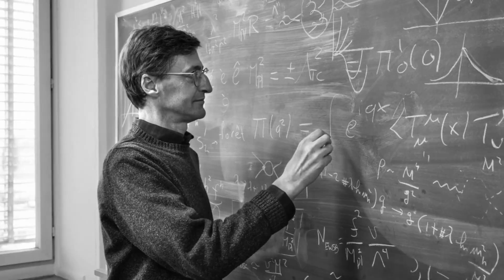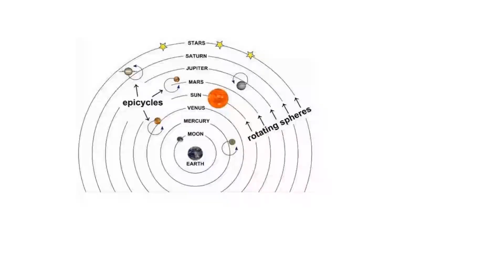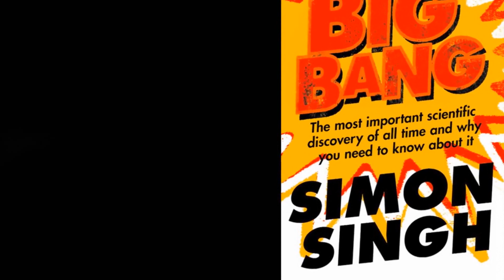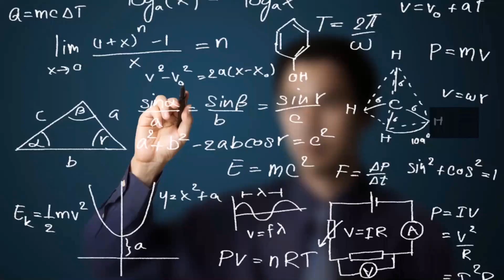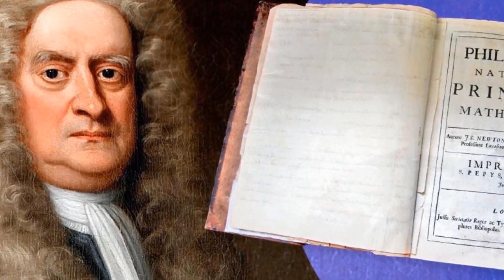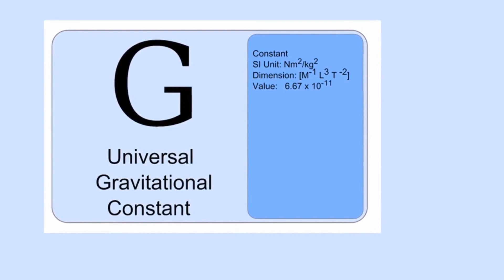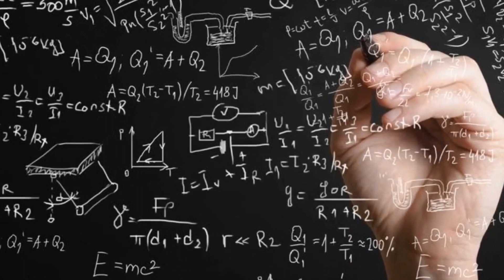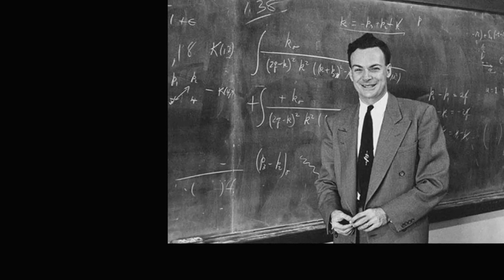Constants of Nature - the Gods of Modernity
Constants of Nature are enigmatic numbers, so far unexplained by physicists. It is argued that true progress in fundamental physics can only be achieved by explaining them and thereby reducing the number of constants.
A summary of the first chapter of
Comments on the new format are welcome.